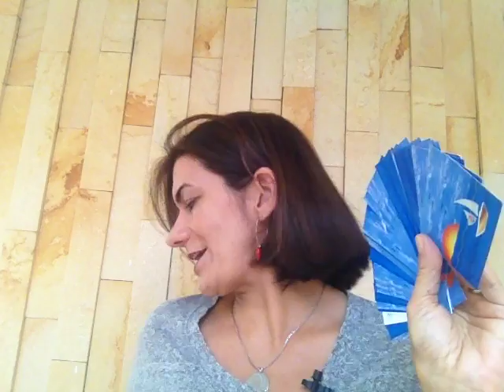Serie Vivendo valores na Educação: Verdade | 91 de 365 | Maro Camargo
Como trabalhar Valores na Educação ? Assista Aqui mais um video da série Vivendo valores na Educação